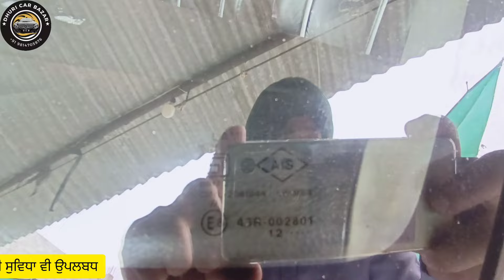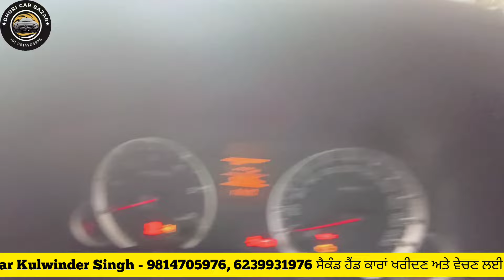Maruti suzuki swift 2012 ਸਿਰਫ 56 ਹਜ਼ਾਰ ਚੱਲੀ ਸ਼ੋਰੂਮ ਕੰਡੀਸ਼ਨ | second hand car in punjab low price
welcome to our utube channel Dhuri Car Bazar

Contact Kulwinder Singh - 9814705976, 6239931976 ਸੈਕੰਡ ਹੈਂਡ ਕਾਰਾਂ ਖਰੀਦਣ ਅਤੇ ਵੇਚਣ ਲਈ ਸੰਪਰਕ ਕਰੋ

address dhuri car bazar opp tvs agency near natt hospital dhuri 148024

dhuri car bazar always at ur service dream car